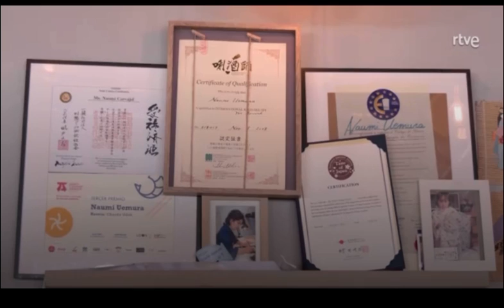Gracias al programa de tv española “Ahora o nunca” y a Gonzalo Miro por venir a nuestro restaurante